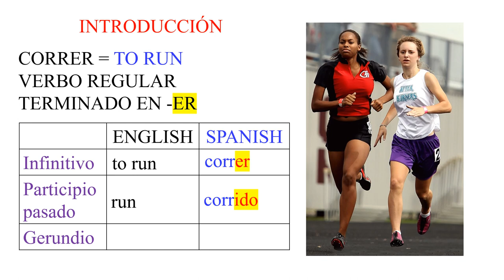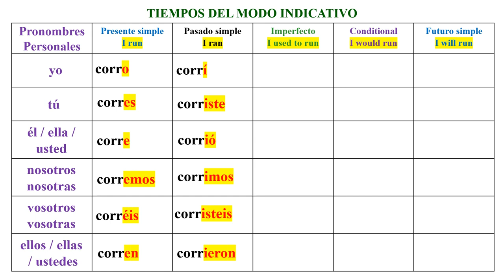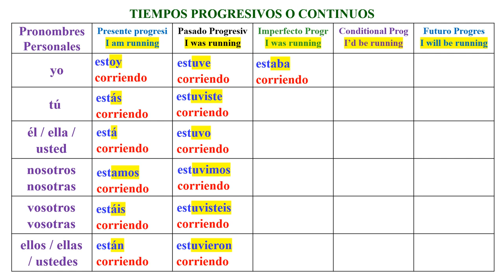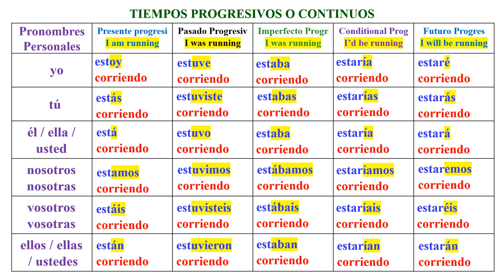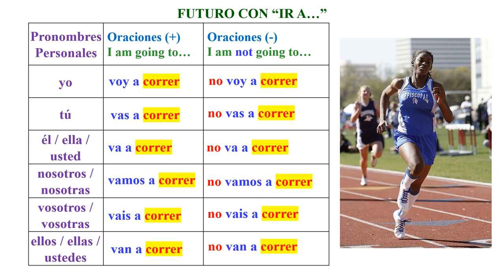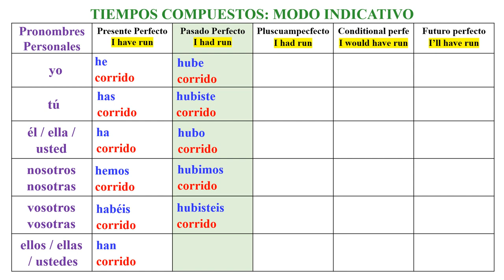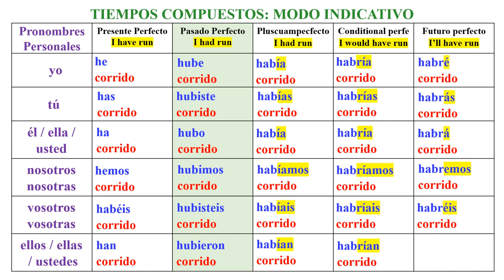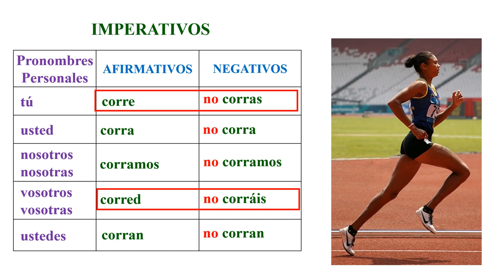VERBO "CORRER - TO RUN"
Hoy tenemos el verbo "correr - to run" conjugado en los 18 tiempos verbales más comunes y útiles en español.  Espero que disfrutes de esta presentación.
CANAL DE ESPAÑOL
 Magicalspanish (Youtube)
 @mymagicalspanish (Facebook)
 @JovenLen (Twitter)
 @ingleswithraul (Facebook)
 @inglés_joven (Twitter)